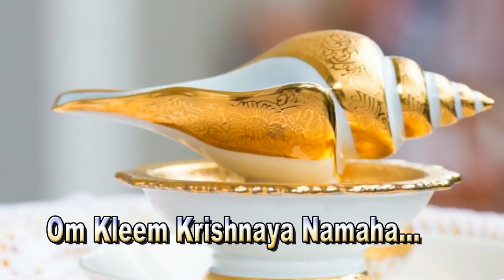Om Kleem Krishnaya Namaha 1080 Times | Soft | Free / No copyright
Mantras for Deep Inner Peace. More Powerful Mantras can help immensely in calming the mind.

Free Background Video and Music For Youtube No Copyright | Natural Meditation Music Video | If You want more peace well bing and happiness learn to meditation | Nature is the best

Relaxation / Meditation Music With Nature Scenes And Nature Sounds || Meditation - Presence Of Peace, A Beautiful  Relaxation - Meditation For Sleep Music, Stress Music, Healing Music, Deep Relaxation Music, Sleep Meditation Music, Study Music, Relaxing Music Spa, And More.

In this relaxation/ meditation, we explore how our emotions can affect us, how we can better regulate them, how to change our mindset, how we switch from a negative day to a positive and then we finally finish off with some powerful healing affirmations.

If you're feeling stressed or anxious this meditation is for you. Let's embark on this healing journey together so we can improve our self-awareness and growth.

I recommend listening to this mediation with headphones on and finding a distraction-free environment.

Play this music video and it will help you in your leisure process 🤍🌼🤍